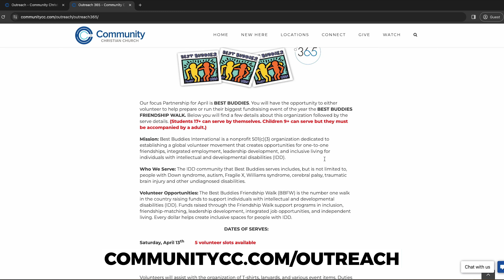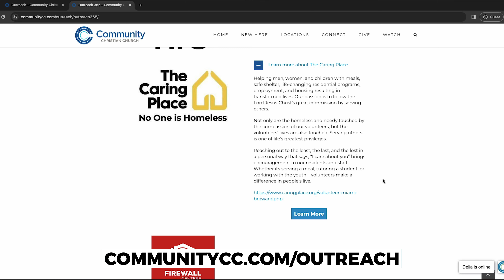Outreach365 Promo 2024